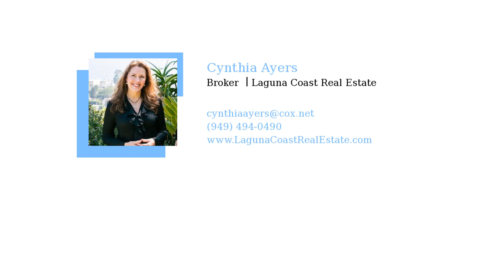Why you may want to buy a Home this Fall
If you have any questions about Real Estate in Laguna Beach, are looking to buy or sell a home along the Laguna Coast or rent a property, please feel free to contact me today for more information.

Laguna Coast Real Estate & Laguna Coast Living
Cynthia Ayers, Broker/Owner